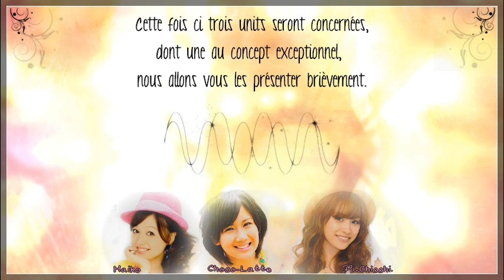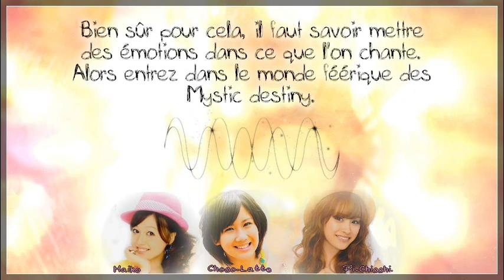[CLOSED] Official Unit 2nd auditions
❀Angel Idols unit 2nd auditions❀

En :
Angel Idols is a French forum but you can audition if you're not french, the only condition is trying to speak in english or french with members and staff because everybody can't understand others languages like spanish, italian, ...

In Angel Idols, we have a Dub part, and some official units. Some of them are looking for news members !
❀ The first one, named "Pure Voice" is looking for one or two news members ! It's a unit with beautiful voice which is constitued by Onigiri-chou and Michi, for now.
❀ The second is a new unit named "Rock'n girls". Going to be a quartette, it's a unit with punch and rock !
❀ The third and last is a new unit too, it is named "Mystic Destiny". The theme of this unit is fairy, witch, enchantment, magic and fairytail !  Three girls are going to become our "Fairies" and sing enchanted song with a story like "One upon a time..." Original, nee ?

To audition, you have to comment and complet the audition form which is below. You have to join us an audition video, and we would like that the song will be in link with the theme of the unit that you want to be in ~
Of course, you can audition for several unit but we would like that you post several videos-audition with the different themes if you do it.

Don't be shy, we're waiting for you ! Auditions will be closed in 31st of July.

Fr :
Angel Idols n'est pas qu'un forum, c'est une véritable communauté !
Une partie de ce forum est dédiée au dub et nous avons depuis fin janvier des units officielles.
Aujourd'hui, nous lançons les deuxièmes auditions pour ces dernières, des suites de la création de deux nouvelles units et du souhait d'en agrandir une !

❀ La première, nommée "Pure Voice", est une unit basée sur la technique et les voix pures et belles. Elle est actuellement constituée d'Onigiri-chou et Michi, mais l'unit recherche une ou deux nouvelles voix.
❀ La seconde est une nouvelle unit nommée "Rock'n Girls". Allant être un quatuor, c'est une unit constituée de fille ayant du punch, de la repartie et une envie de rocker à nous en éclater les tympans !
❀ La troisième et dernière est aussi une nouvelle unit nommée "Mystic Destiny". Le thème de cette unit est les fées, les enchantements, la magie et les contes de fées. Trois filles vont devenir nos "fées" et chanter des chanson enchantées avec une histoire comme "Il était une fois..." Original, nee ?

Pour auditionner, vous devez commenter et remplir le formulaire d'inscription qui est ci-dessous.
Vous devez aussi nous joindre une vidéo d'audition EN MEME TEMPS que le formulaire. Attention, tout formulaire sans vidéo ne sera pas compté comme inscrit à l'audition.
Nous aimerions que la chanson de votre audition ai un lien avec l'unit pour laquelle vous auditionner, donc une belle chanson, une chanson rock ou une chanson magique.
Bien sur, vous pouvez auditionner pour plusieurs units mais nous aimerions que vous nous proposiez donc plusieurs chansons d'auditions dans ce cas là ! Les personnes faisant déjà parties d'autres units peuvent tout de même auditionner, néanmoins les Romance Girls ne pourront auditionner pour les Rock'n girls à cause d'un projet futur.

Ne soyez pas timide on vous attend ! Les auditions sont ouvertes jusqu'au 31 juillet.

☆  Audition form ☆
★ Name/Pseudo :
★ Unit(s) that you want to be in :
★ Activeness (1-10) :
★ Have you got a good mic ?
★ Audition song(s) :

☆  Formulaire ☆
★ Pseudo :
★ Unit(s) que tu aimerais rejoindre :
★ Niveau d'activitée (1-10) :
★ As-tu un bon micro ?